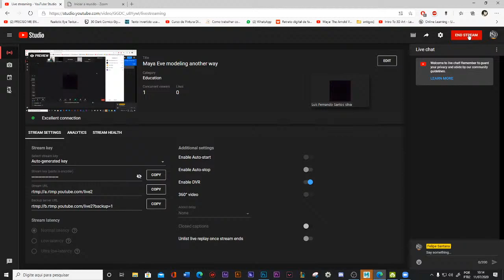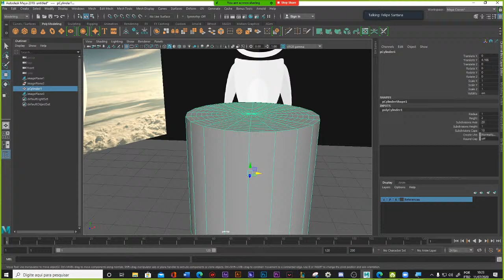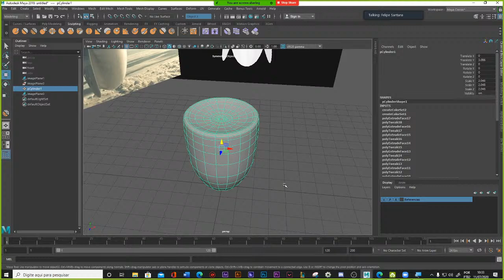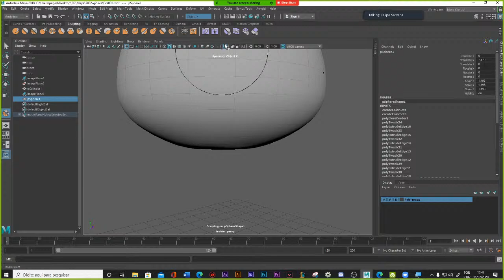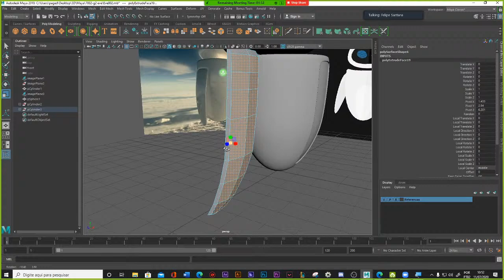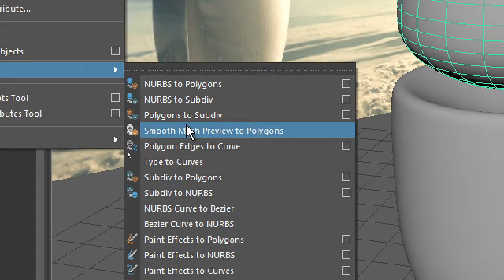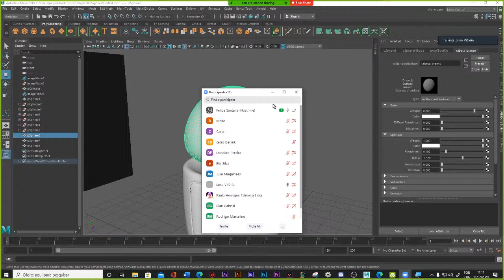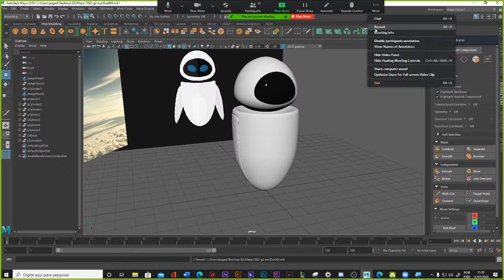Maya Eve modeling another way